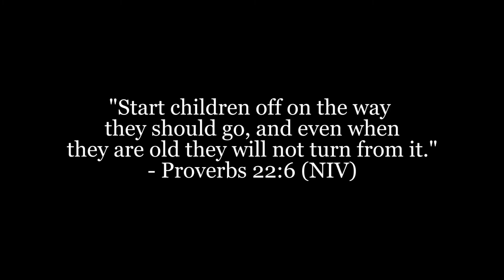Glory of Love - Peter Cetera Music Video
Made for the Basic Video Production course at Olivet Nazarene University! Shot with Sony a6500 and edited with Premiere Pro!